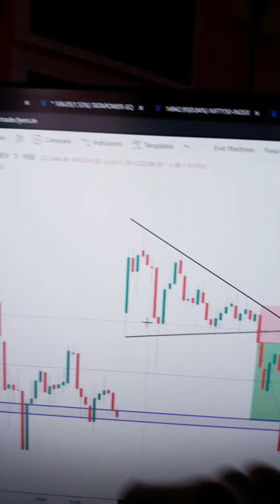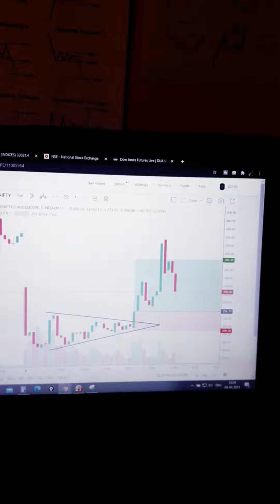Bank nifty Price action Trading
bank nifty trade
price action explain
technical analysis in hindi
symmetric chart pattern trade